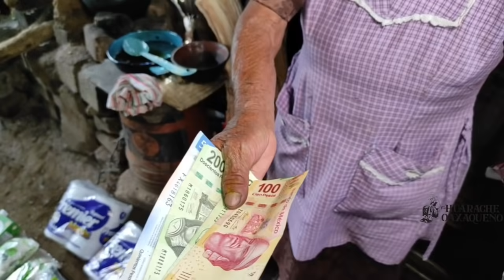"Aquí no hay licuadora, aquí hay puro metate "|Tía Petra.